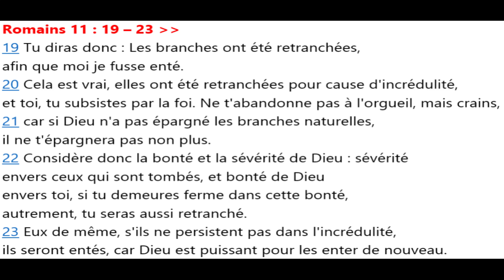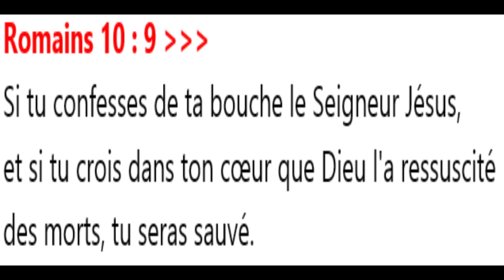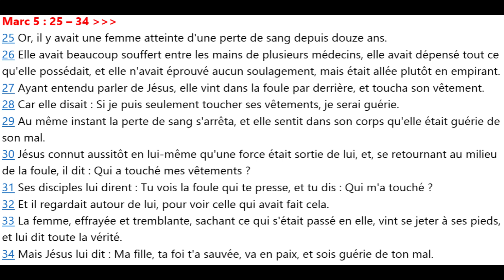QUEL TYPE DE FOI AVAIT LA FEMME À LA PERTE DE SANG ? frère Édouard Vidocin